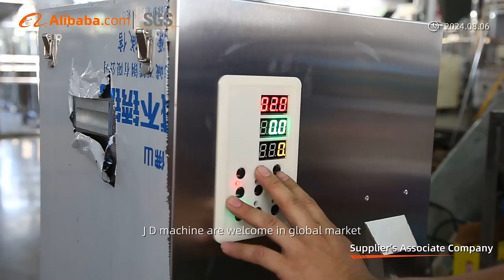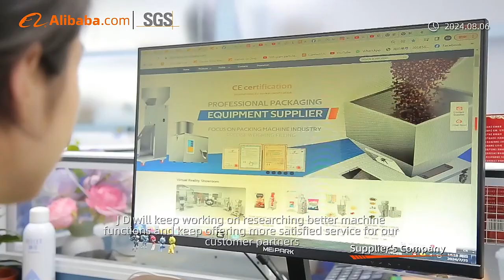Xiamen JieDing Machinery, focusing on the field of small automatic intelligent packaging machinery.